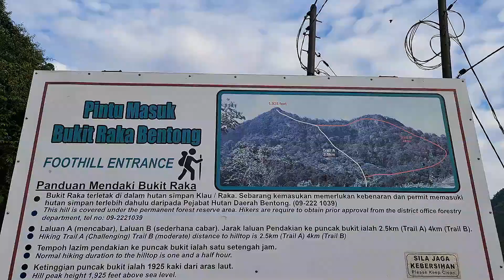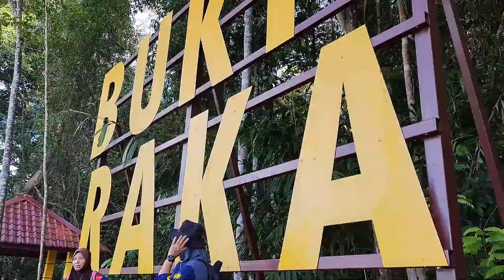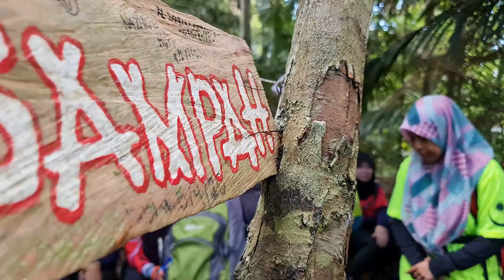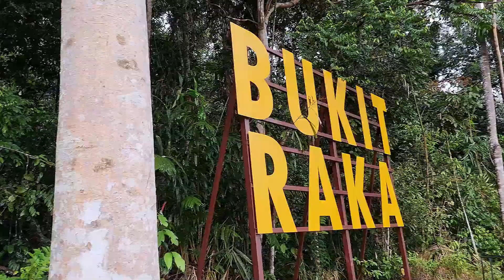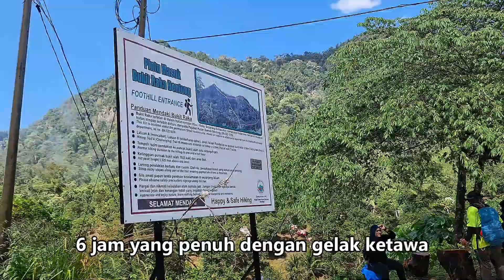Bukit Raka, Bentong, Pahang - 24 Oct 2021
Bukit Raka, teletak di Bandar Bentong, Pahang. Ketinggian 579 Meter dari aras laut. Terdapat 2 laluan pendakian, Trek A dan Trek B untuk sampai ke puncak.